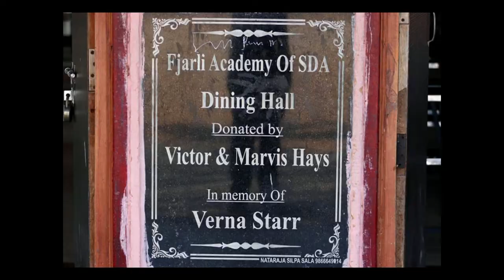OHA Vespers and Indian Mission Report 2020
Ouachita Hills Academy presents Vespers and Indian Mission Report, streamed 07/04/2020.